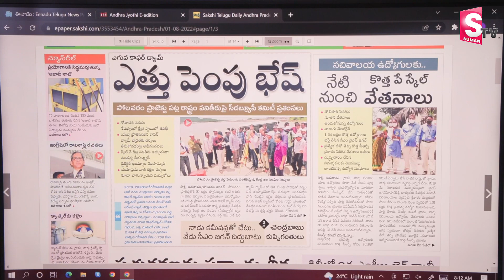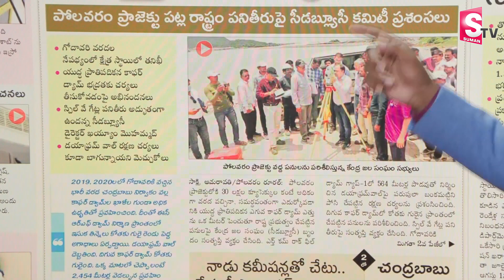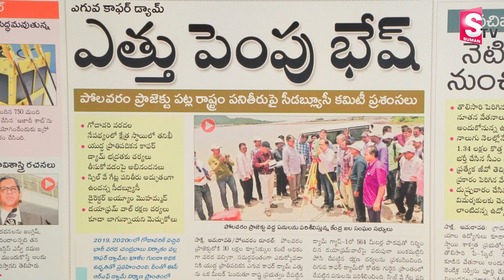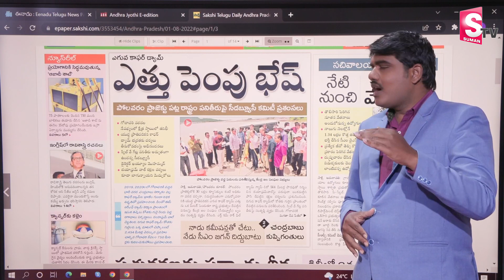శభాష్ జగన్.. | Polavaram Project Latest News | Morning News Headlines | SumanTV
Watch : శభాష్ జగన్.. | Polavaram Project Latest News | Morning News Headlines | SumanTV